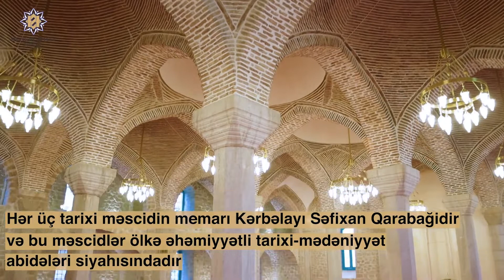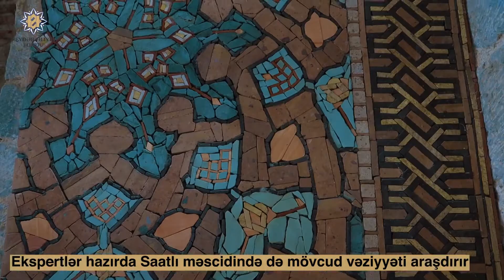Şuşadakı məscidlərin bərpa-təmir işləri davam edir